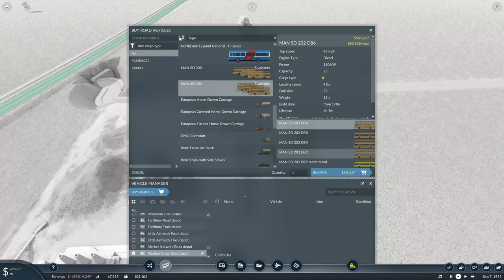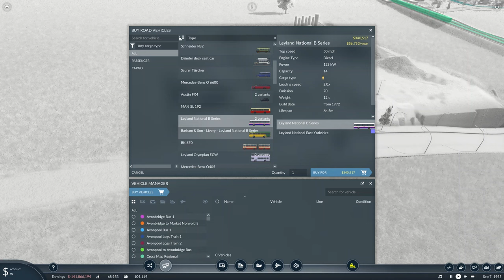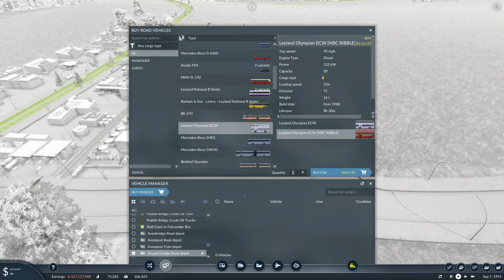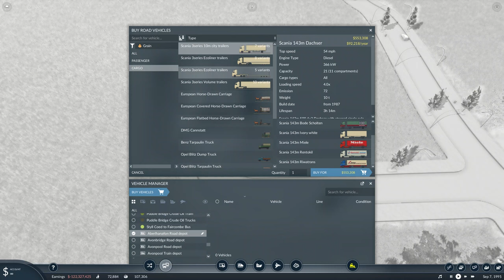Transport Fever 2 (Piddlemouth Coast) - Cross River Bus Link (Ep 10) (1995)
this is the 10th episode of the Transport Fever 2 playthrough series.

00:00 Introduction
01:33 Adding Bus Stops
04:46 Route Planning
15:39 Building a Road Bridge
18:52 More Road Upgrades
21:19 Building Chapel Combe Station
28:02 Styll Coed and Faircombe Bus Routes
40:10 Aberlhanafon Grain Trucks
43:28 Ending